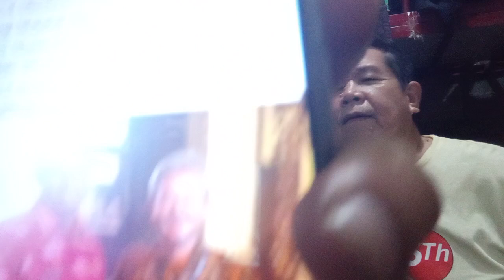Anies Baswedan Gagal Berlaga di Pilkada Jakarta 2024, Babe Yahya dan ARH Kidal Ikut Sedih'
Babe Yahya dan Arif Rahman Hakim yang akrab disapa ARH Kidal Ikut sedih karena Anies Baswedan gagal ikut berlaga di Pilkada Jakarta 2024.